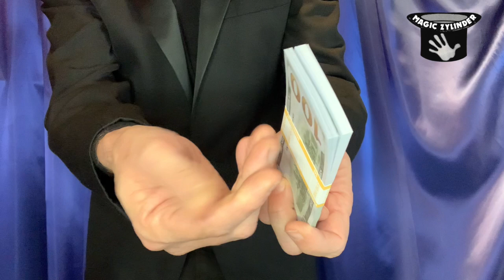GESCHENKKARTE ZU GESCHENK | MAGIC ZYLINDER